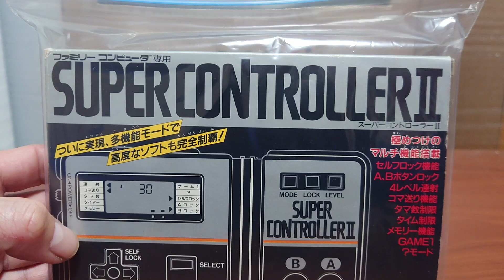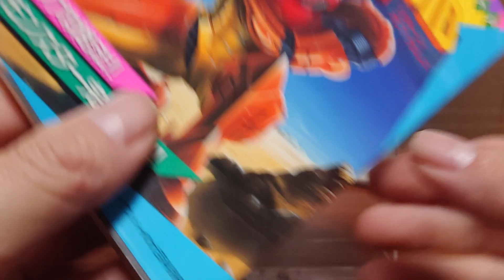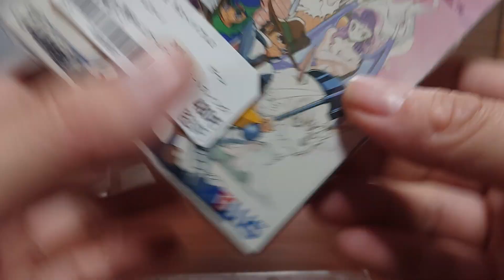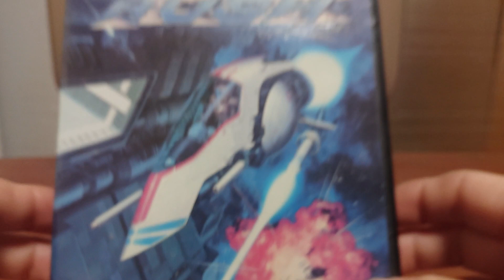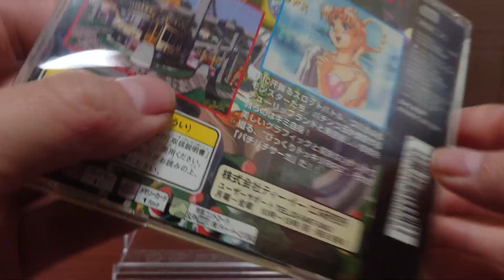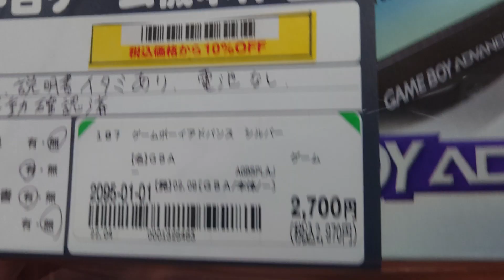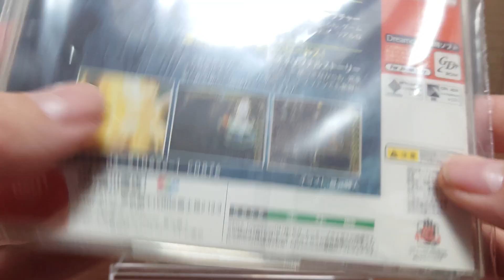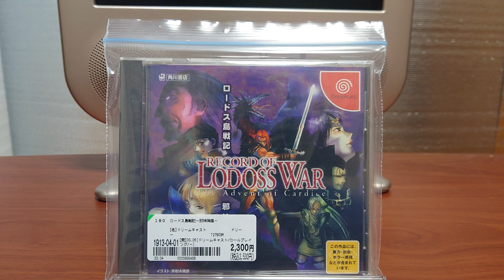【2022お買い得購入品授賞式🎊】ハドフ&BOOK・OFFでのゲーム関連購入品の中からおやじが選ぶ❗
個人的には大満足だったと自負しております☺️